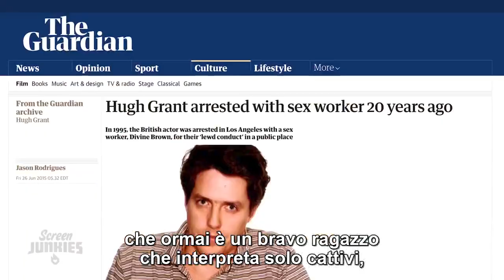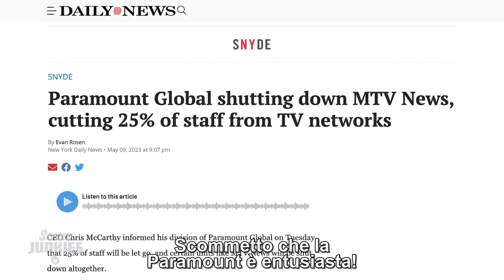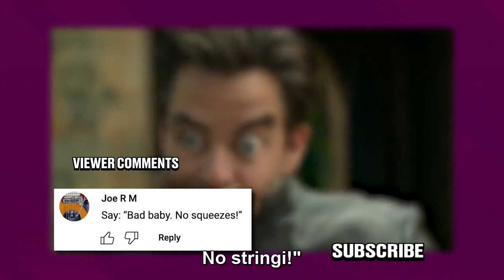Honest Trailers | Dungeons & Dragons: Honour Among Thieves--Sub Ita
L'Honest Trailer su "Dungeons & Dragons - L'onore dei ladri" - (2023), sottotitolato in italiano.